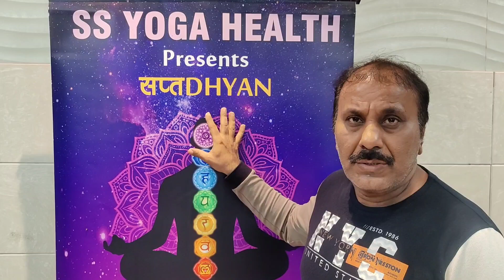7 CHAKRA MEDITATION | Healing of Mind Body Soul | Kishin Chawla सप्तDHYAN Experience Cont 7558308559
सप्तDHYAN 7 🇨 🇭 🇦 🇰 🇷 🇦  ᕼEAᒪIᑎG  ᗰEᗪITᗩTIOᑎ *🧘🏻‍♂️🔆🧘🏻‍♀️

 🇦 🇺 🇬 *24th~28th* Online ZOOM *06:15 pm to 08:00* pm* 🌞 evening 5 days workshop 🖐️

with *SS YOGA HEALTH* Yogacharya *SᗩTISᕼ Sᕼᗩᖇᗰᗩ* certified trainer by *MINISTRY OF AYUSH Government of India* 🇮🇳 Yoga & Meditation *Level 5*

 *ᗯOᖇKSᕼOᑭ B̲E̲N̲E̲F̲I̲T̲S̲* 🧎🏻
➡️ Balance *5 elements* of Body ✋
➡️Cure *Piles, Fissures Constipation*🧎🏻
➡️Heal *Tinnitus, Thyroid, Sinus* 👂
➡️ *Anxiety, BP, Depression* Migraine 🙇🏻‍♂️
➡️ *Kidney, Heart, Liver, Lungs* 🫁
➡️ *Diabetes, Digestion* Problem 🫄🏻
➡️ Arthritis *Joint & Knee* Pain 🧑🏻‍🦯
➡️ Boost *Serotonin* 🥳
➡ *Immune* System 💪
➡️ Get *Sound Sleep* 😴
➡️ Heal *Parkinson's, Epilepsy* 🥵

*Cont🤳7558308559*